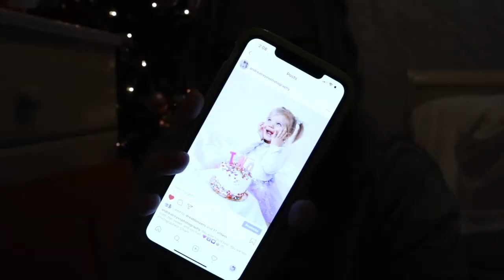VLOGMAS DAY 12 'STOP ASKING FOR FREE WORK'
get $5 dollars off your colourpop order
use the code "5AndreaLissette"

"Q3Lissette15"

$100 POSTMATES CODE: 9S1CL

UBER CODE: andrear20644ue

thanks